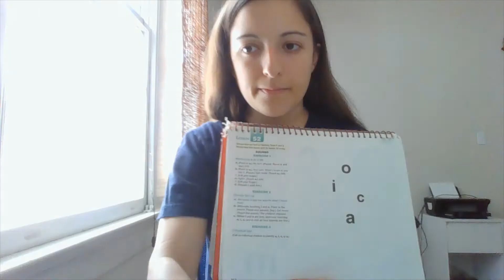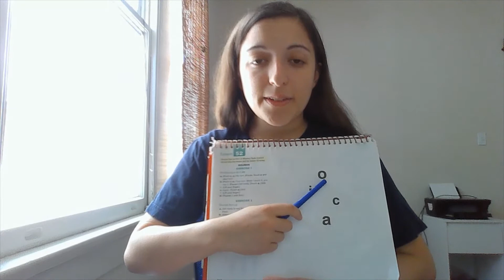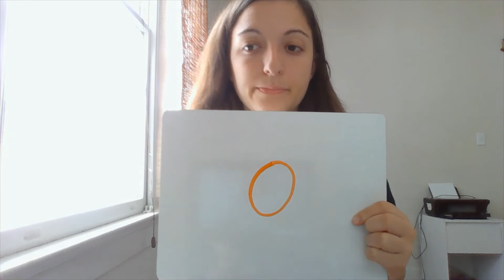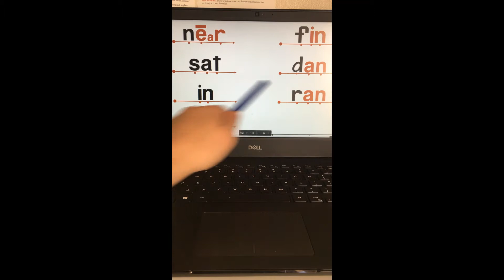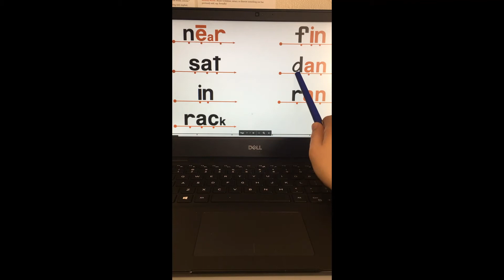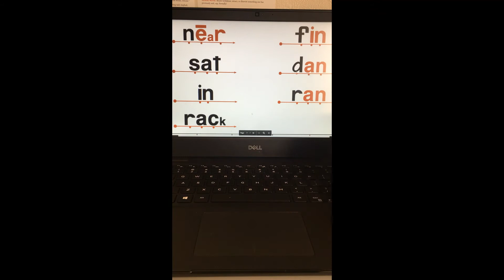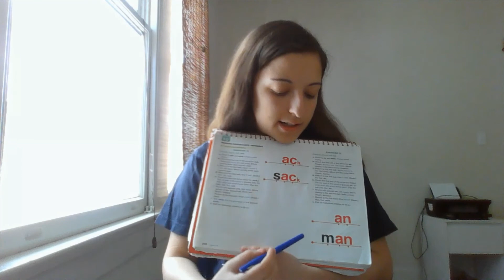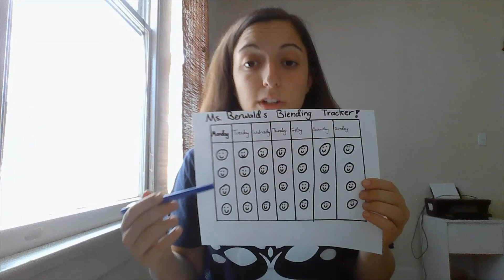K Reading Mastery Lesson 52